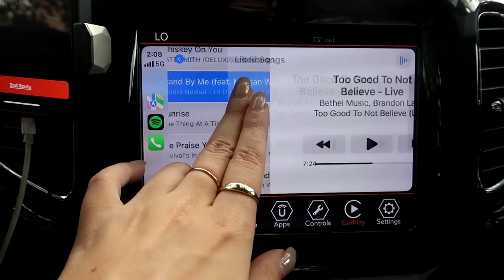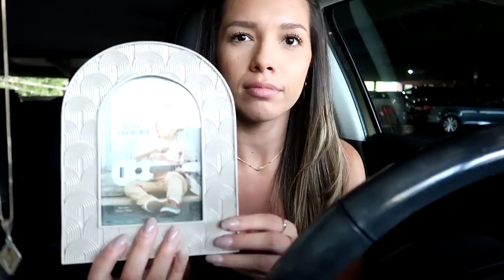weekend reset vlog! | braces, errands, church & more